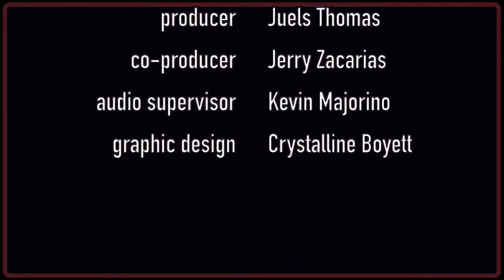LP STORIES-CH23: BOBBY SANABRIA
Every artist in the book of 𝗟𝗣 𝗦𝗧𝗢𝗥𝗜𝗘𝗦 has a diverse personal history that helped make them who they are today. But just like the rest of us, they had to go through obstacles on the way to their goals. Luckily, they found music along the way. And, in doing so, they also discovered the origins and cultural significance of the instruments they’re connected to. Tune in every other Thursday to hear each inspiring chapter and join the 𝗟𝗜𝗩𝗘 discussion.

Chapter 23
𝗕𝗢𝗕𝗕𝗬 𝗦𝗔𝗡𝗔𝗕𝗥𝗜𝗔